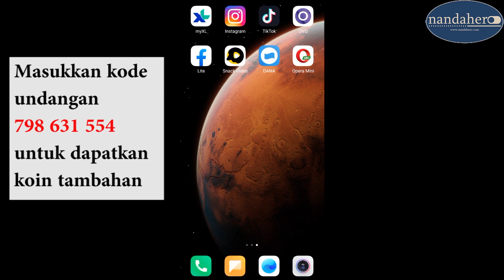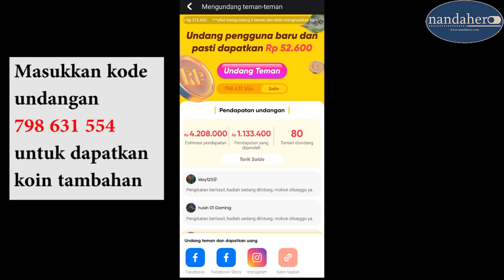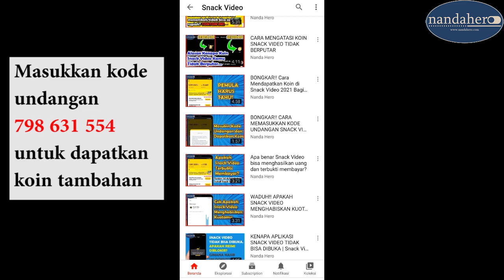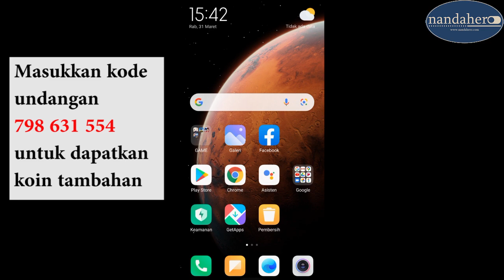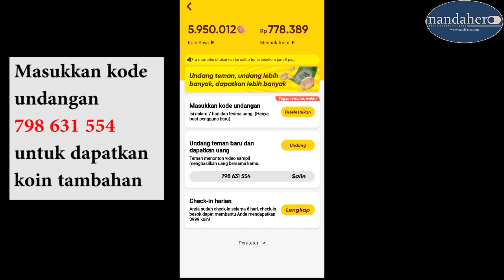BONGKAR!! CARA MENDAPATKAN JUTAAN DARI SNACK VIDEO | MENGUNDANG TEMAN VERSI SAYA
Ini adalah versi saya mendapatkan jutaan dari aplikasi Snack Video dengan cara saya mengundang teman agar menjadi member saya di aplikasi SnackVideo.

Masukkan kode undangan 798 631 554 untuk mendapatkan koin tambahan secara cuma-cuma.

⌚ Timestamps
0:00 Opening
0:25 Cara Dapatkan Jutaan dari Snack Video
2:24 Cara Bagikan Kode Undangan agar Dapat Banyak Member
4:03 Closing